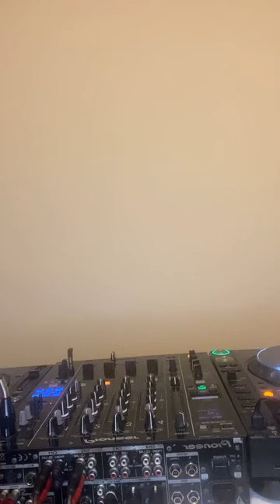⭐️𝗤𝗨𝗜𝗡𝗧𝗔 𝗗𝗘 𝗘𝗦𝗧𝗥𝗘𝗟𝗔𝗦⭐️𝗗𝗝 𝗝𝗨𝗟𝗜𝗢 - 𝗧𝗢𝗣